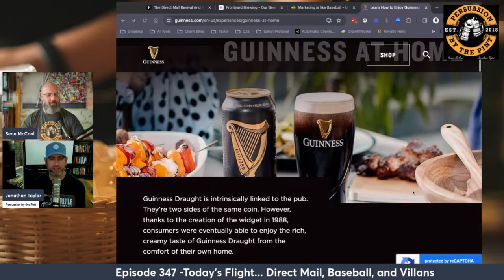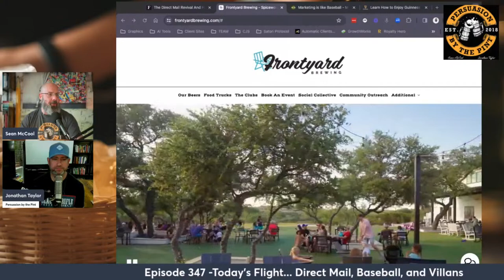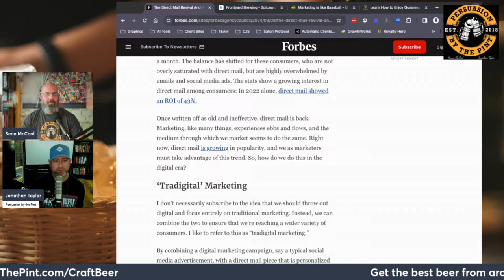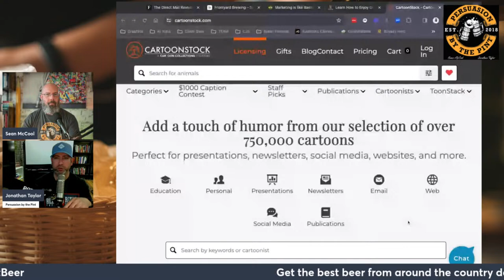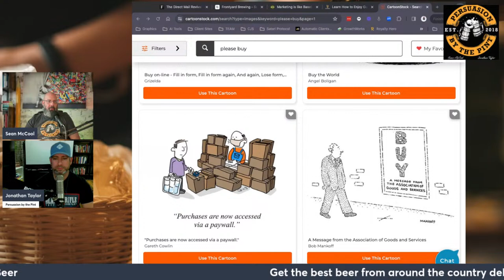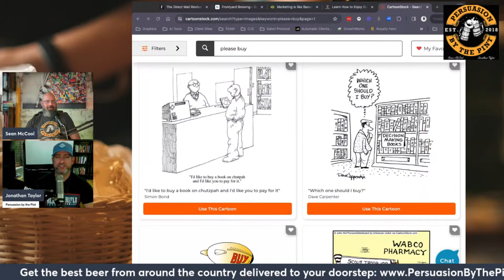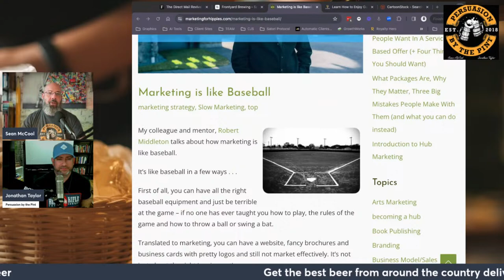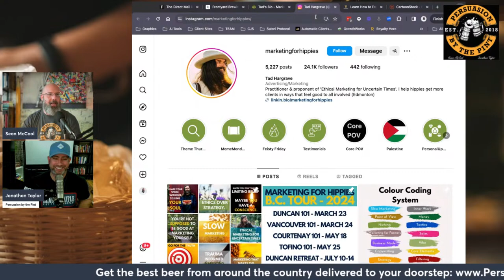The Resurrection of Direct Mail and Getting Base Hits in Marketing Copy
On this episode, we discuss a flight of topics including the resurgence of direct mail. We'll be referencing this article

And since baseball is officially back in season, we'll also discuss how to win in copywriting with solid base hits.